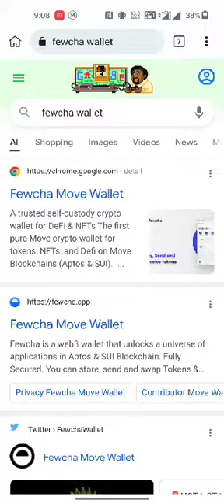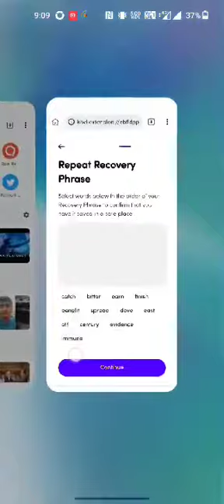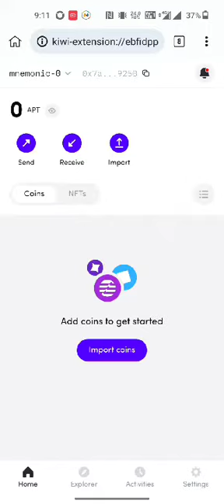How to create Fewcha Wallet extension